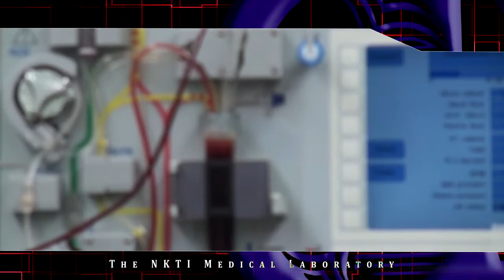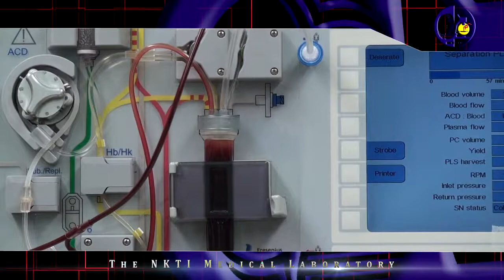The NKTI Medical Laboratory | Hema